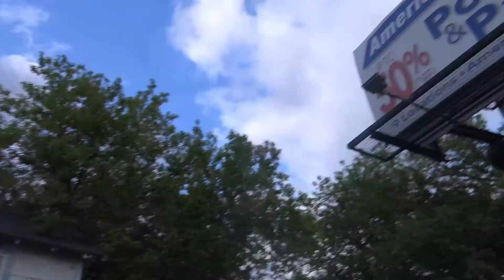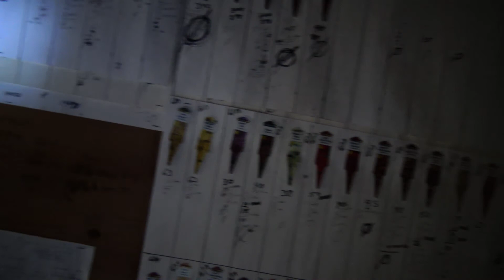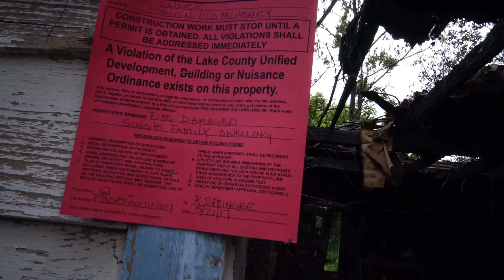Full video: The old house on McHenry road